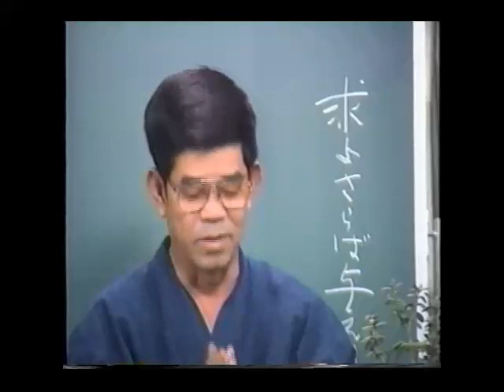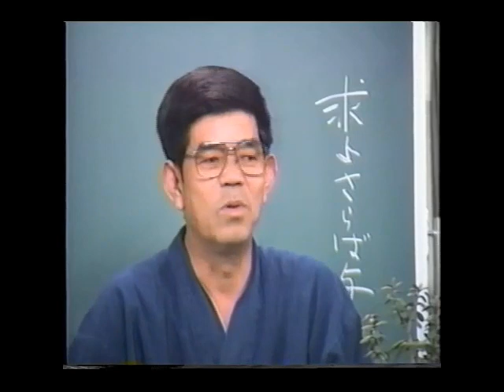知花敏彦講演集 A298 求めよさらば与えられん (B290)